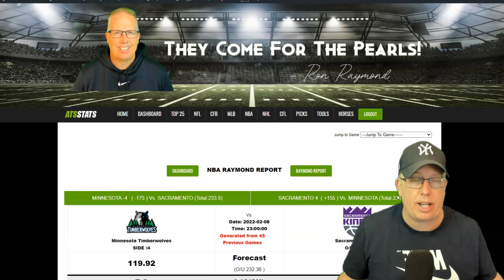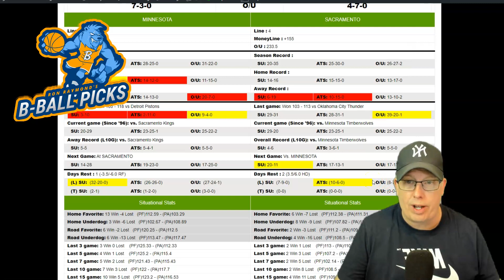Minnesota Timberwolves vs Sacramento Kings Prediction 2/8/22 - Free NBA Picks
Sports Handicapper Ron Raymond of the Raymond Report has released his NBA preview and prediction on today’s NBA Basketball game between Minnesota Timberwolves vs. Sacramento Kings for Tuesday, February 8, 2022.